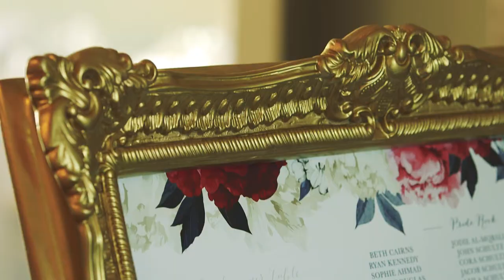Leila Jacob - Le Belvedere in August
Ottawa Wedding Photographers Videographers